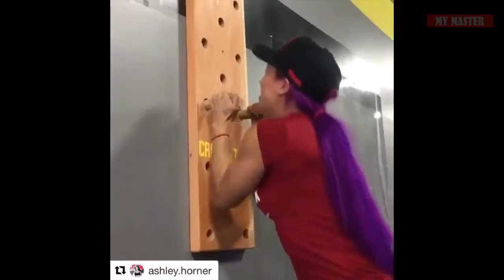Top 10 Hottest WWE DIVAS in Real Life 2018 HD